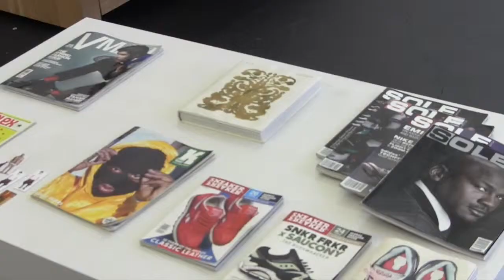Shop Spotlight: Estate Boutique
Shop Spotlight is our newest show that displays some of the top boutiques around the world, giving the viewers insight on some of their favorite spots to shop. For some it will be a chance to find a new place to shop.